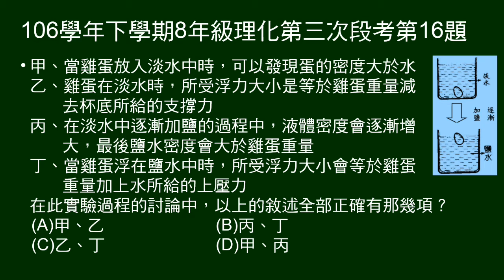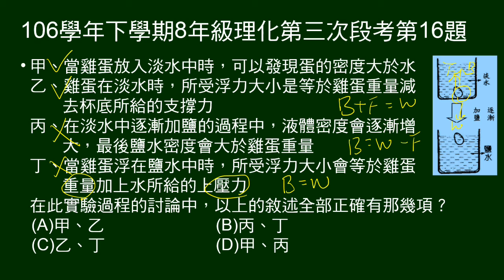106學年下8年級理化三段第16題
16～17題題組：
圖示雞蛋放入淡水中會沉，水中逐漸加入食鹽，雞蛋最後會浮。四位同學各有看法。
第16題問四位同學看法，何者正確。